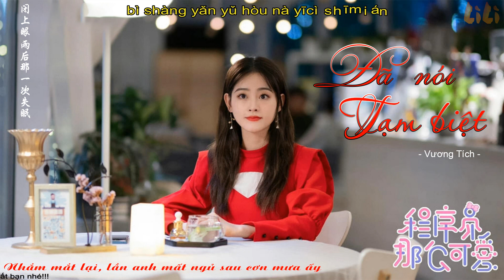Lập trình viên đáng yêu OSt - Đã nói tạm biệt 说了再见 - Vương Tích 王晰 [Vietsub+Pinyin]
Bài hát: Đã nói tạm biệt
Trình bày: Vương Tích
Nhạc phim Lập trình viên đáng yêu Ost
Please do not reup my video!
Học tiếng Trung cùng kênh bạn nhé!